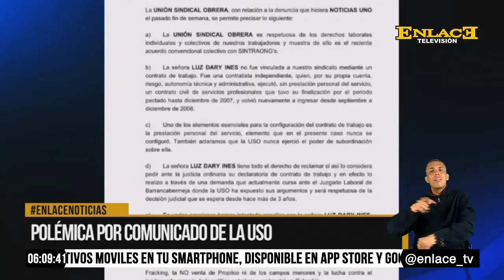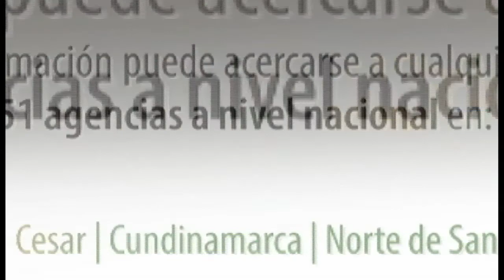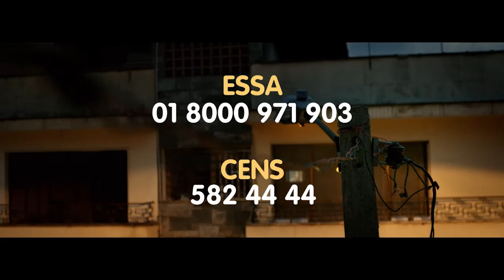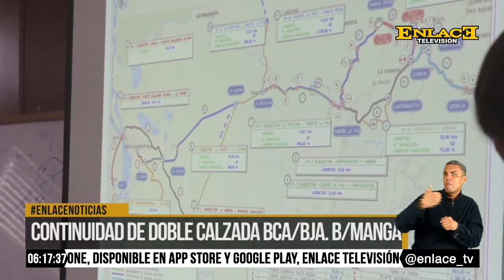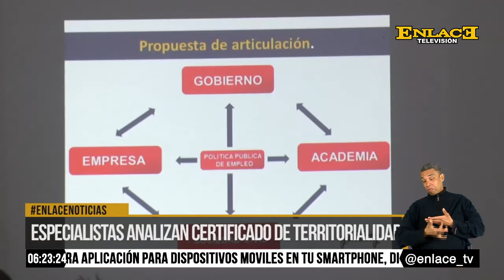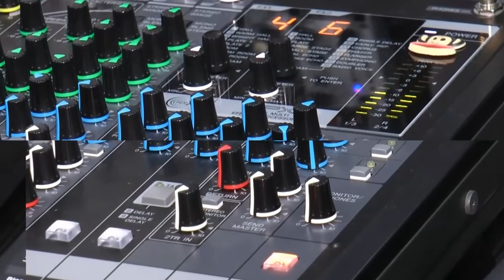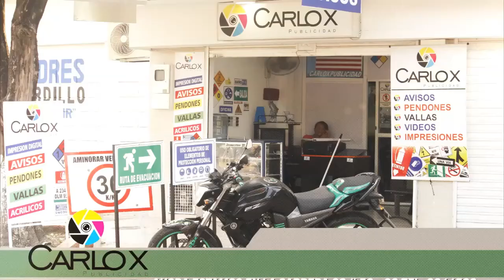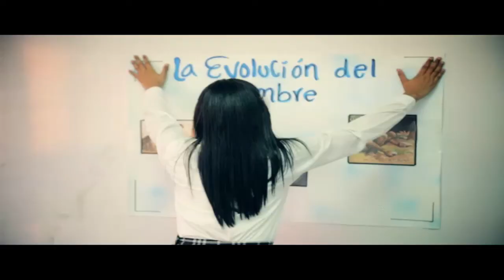ENLACE NOTICIAS 19 DE ABRIL DE 2016 EMISIÓN NOCHE